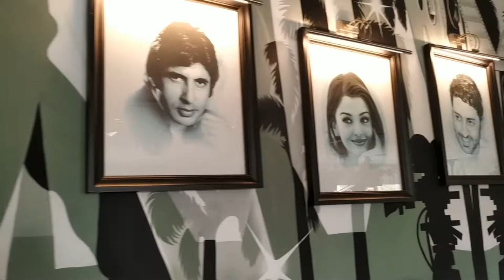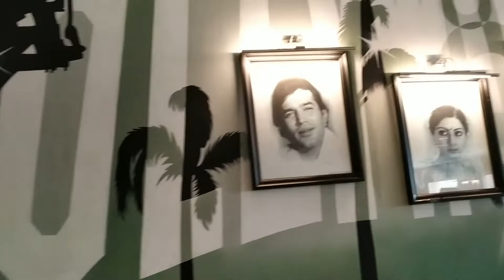Lunch Buffet @RFC (Star Experience Package)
This video shows the items that are provided in the Lunch Buffet that is included in the STAR EXPERIENCE package.

The cost of this package is:

Adult : ₹2349 + Taxes
Child : ₹2149 + Taxes

More details can be found on Ramoji film city website